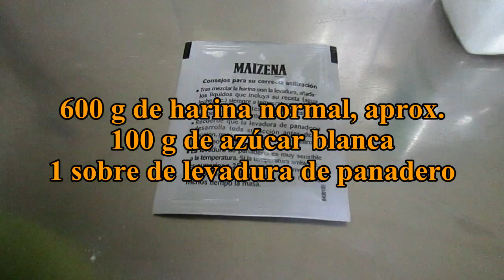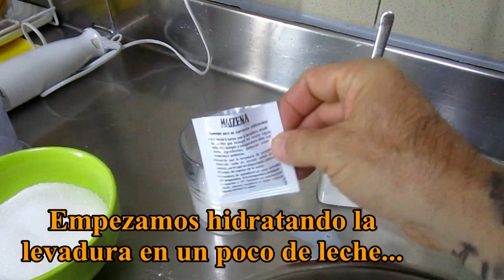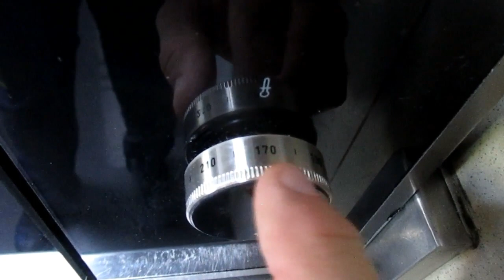Babollas de naranja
La babolla es un dulce típico del pueblo granadino de Baza y a la hora de hacer esta receta he dado mi toque personal, aromatizándola con naranja, espero que os guste!